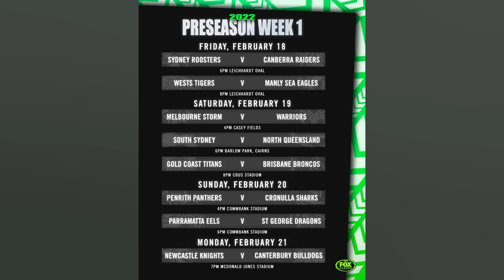BRONCOS STAR TO MISS OPENING ROUNDS. TIGERS RECRUIT SUFFERS LEG INJURY: NRL CASUALTY WARD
Broncos fullback Tesi Niu will miss the opening rounds of the season after sustaining a grade two hamstring strain at training in the lead up to the side’s trial against the Titans. Meanwhile Tigers star Jackson Hastings was ruled out of the side’s trial against his old club Manly due to a lower leg injury. However Tigers coach Michael Maguire told The Sydney Morning Herald that Hastings would play in the club’s final trial against the Roosters next week. Titans star David Fifita (rib cartilage) has been cleared of any serious damage following the All Stars game and is tipped to play in the club’s final trial next week. Read on for the full NRL Casualty Ward.  Stream every game of every round of the 2022 NRL Telstra Premiership Season Live & Ad Break Free During Play on Kayo. New to Kayo? Try 14 days free now. BRONCOS Brendan Piakura (suspension)   Round 2 Tesi Niu (hamstring)   Round 3 Thomas Flegler (suspension)   Round 4 Xavier Willison (knee)   mid season MORE NRL NEWS RAIDERS Elliott Whitehead (elbow)   trials Jordan Rapana (suspension)   Round 3 Harley Smith Shields (ACL)   season BULLDOGS Raymond Faitala Mariner (foot)   Round 1 Matt Doorey (knee)   mid season SHARKS Ronaldo Mulitalo (jaw)   trials Cameron McInnes (knee)   trials Wade Graham (concussion)   trials Get all the latest NRL news. highlights and analysis delivered straight to your inbox with Fox Sports Sportmail. TITANS David Fifita (ribs)   trials Will Smith (head knock)   trials Aaron Booth (knee/shoulder)   trials Joe Vuna (knee)   mid season SEA EAGLES Andrew Davey (knee)   pre season Morgan Boyle (shoulder)   trials STORM JJesse Bromwich (elbows)   trials Trent Loiero (ankle)   trials Harry Grant (suspension)   Round 2 Cameron Munster (suspension)   Round 2 Brandon Smith (suspension)   Round 2 Chris Lewis (suspension)   Round 2 KNIGHTS Lachlan Fitzgibbon (shoulder)   trials Mitchell Barnett (groin)   trials Jack Johns (shoulder)   Round 1 Sauaso Sue (suspension)   Round 3 Jayden Brailey (Achilles)   mid season COWBOYS Ben Hampton (hamstring)   Round 1 EELS Nathan Brown (ankle)   Round 1 Marata Niukore (suspension)   Round 2 Maika Sivo (knee)   mid season PANTHERS Nathan Cleary (shoulder)   Round 1 Preston Riki (hip)   mid season RABBITOHS Cameron Murray (shoulder)   Round 1 Isaiah Tass (back)   Round 1 Latrell Mitchell (suspension)   Round 3 DRAGONS Billy Burns (foot)   trials Josh McGuire (suspension)   Round 6 ROOSTERS Billy Smith (foot)   trials Luke Keary (knee)   trials Lindsay Collins (knee)   trials Sam Verrills (suspension) Round 2 WARRIORS Josh Curran (head knock)   trials Ben Murdoch Masila (foot)   trials Matt Lodge (suspension)   Round 2 Reece Walsh (suspension)   Round 3 Tohu Harris (knee)   mid season TIGERS Jackson Hastings (leg)   trials Adam Doueihi (knee) mid season Tommy Talau (knee)   mid season Asu Kepaoa (pectoral)   mid season Shawn Blore (ACL)   season MORE NRL PREVIEWS